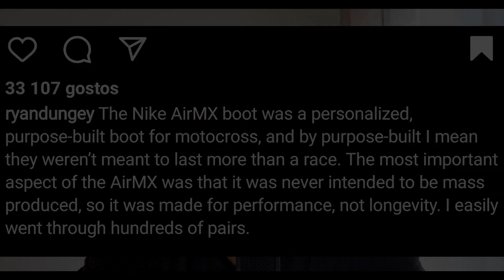Nike AirMX // James Stewart & Dungey about Famous Motocross Boots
On his Podcast this week James Stewart spoke about him famous Nike AirMX Boots, also i found a post from Ryan Dungey on Instagram speaking alsou about the experience of using those specific Motocross boots

Motocross 2022
Supercross 2022
Monster Energy Supercross 2022
James Stewart Supercross best moments
Ryan Dungey Supercross best moments